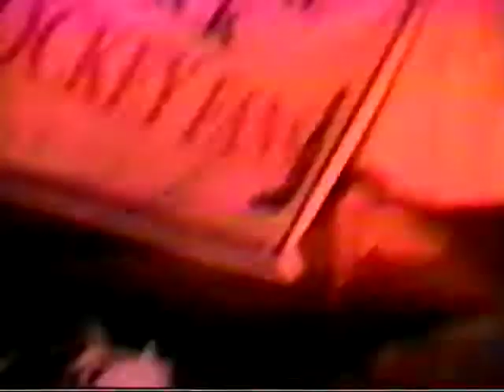crazy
the rhythm sharks
tiebreakers   10.30.98
southwick, ma
by seal
video by kevin lynch